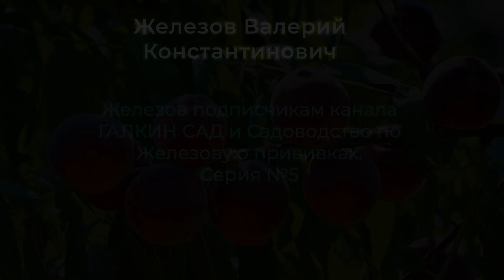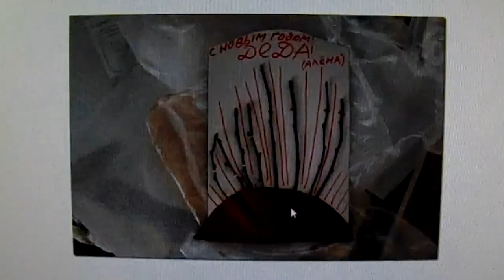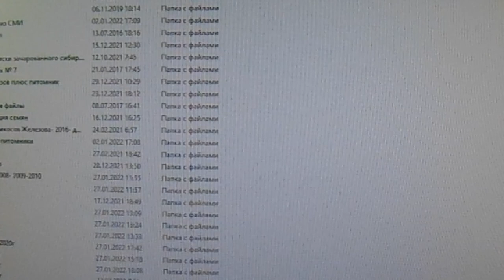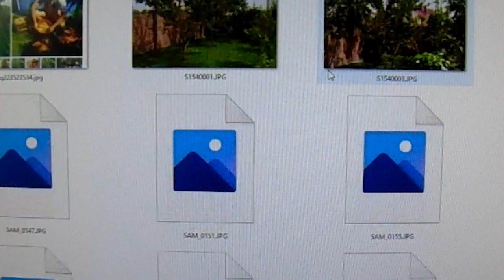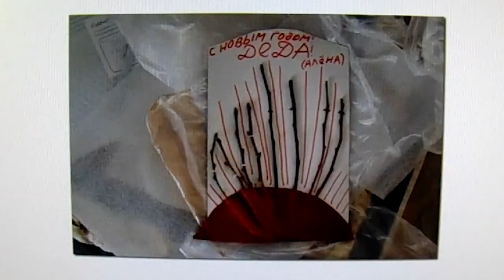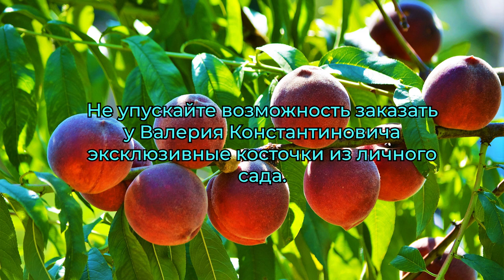Железов подписчикам канала ГАЛКИН САД и Садоводство по Железовуо прививках Серия 5